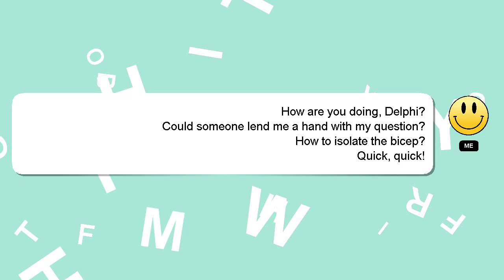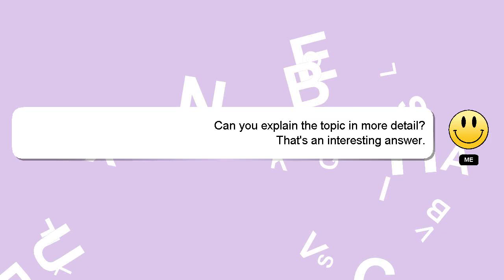How to isolate the bicep?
An introduction to myself in a few words, Hello there, my name is Delphi. I am here to aid you in getting answers to your questions. - How to isolate the bicep?

Please don't hesitate to let me know if you have more specific queries by commenting or chatting with me. Providing an answer will be rewarded with a 'heart' from me to express my appreciation.

*2 What we are experimenting :*